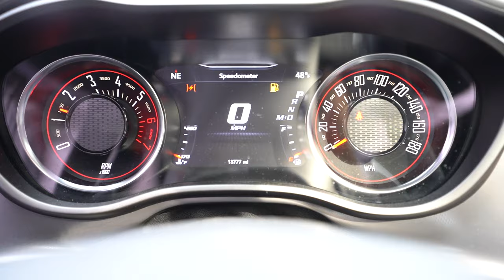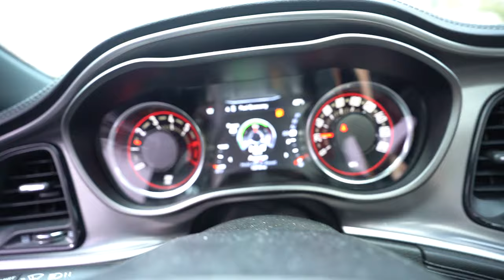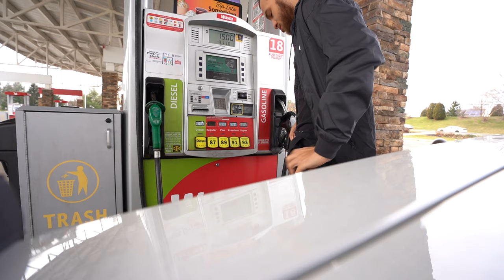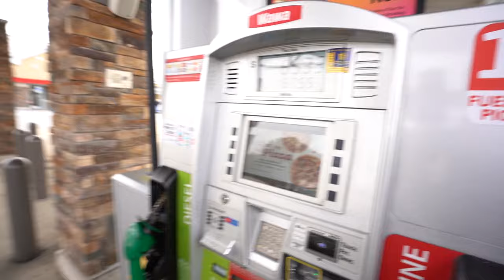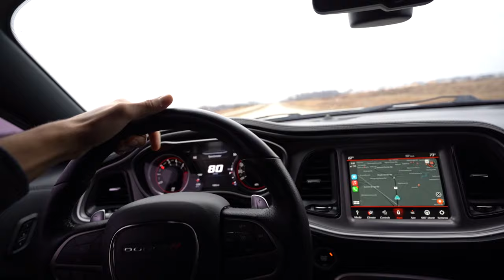DAY IN A LIFE OF A WIDEBODY SCATPACK OWNER